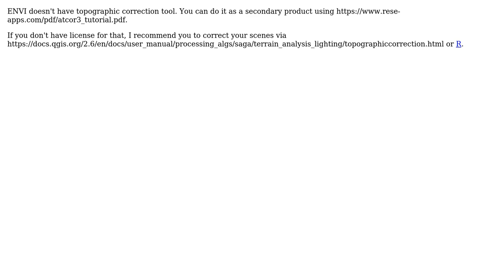GIS: Topographic correction in ENVI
With thanks & praise to God, and with thanks to the many people who have made this project possible! | Content (except music & images) licensed under CC BY-SA | Music | Images & others | With thanks to user PolyGeo user aldo_tapia user Aldi Kasse 2 and the Stack Exchange Network Trademarks are property of their respective owners. You are responsible for your own actions.